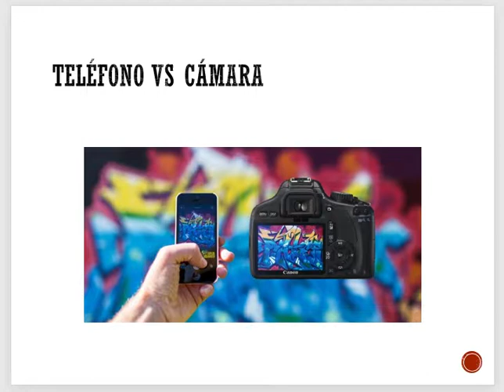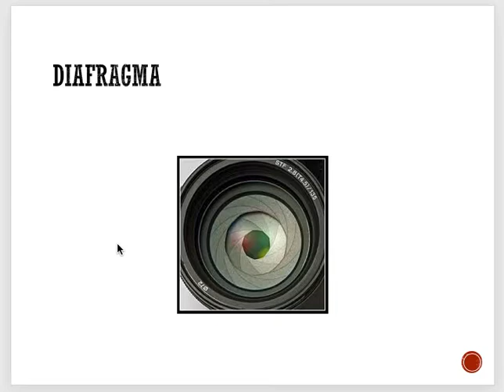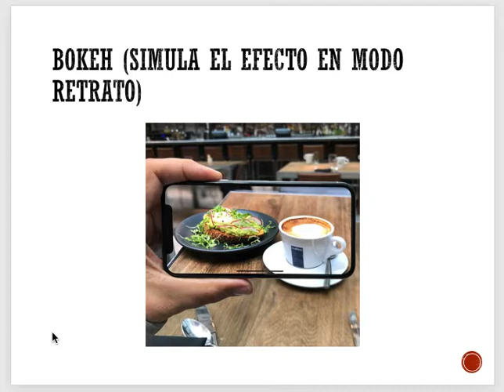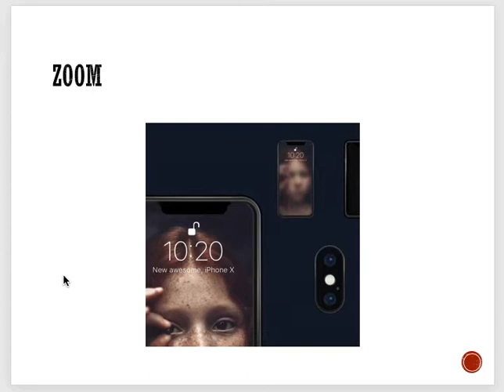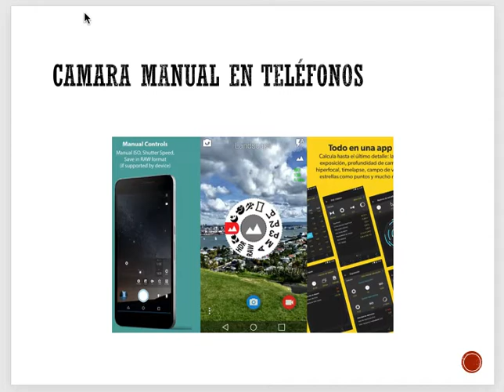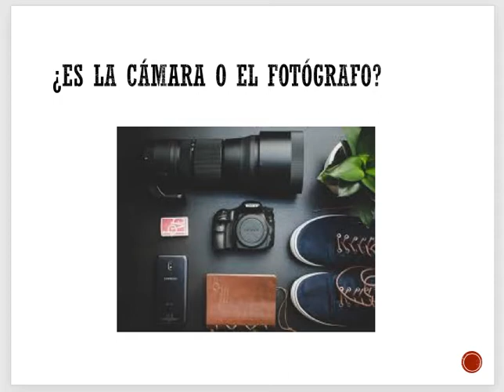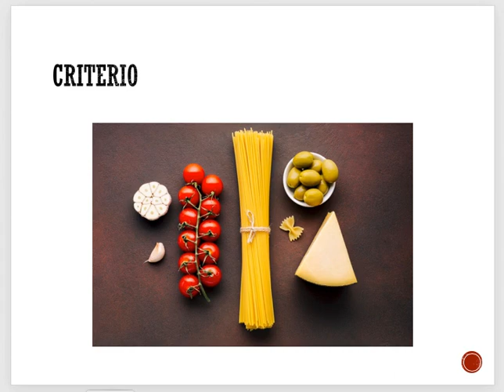Cámara o teléfono para tomar fotos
Comparación sobre cuando es útil usar la cámara del teléfono y cuando la cámara réflex digital.